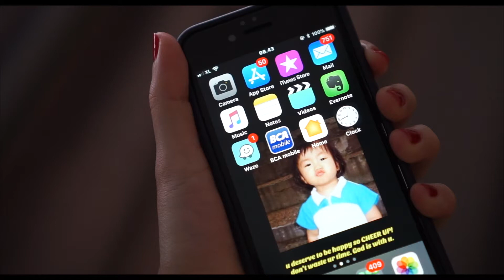phone detox.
heyo!
i challenge you to do "phone detox" before this month ends.
thumbs up if you did so :)

anyway, hope you enjoi! xx